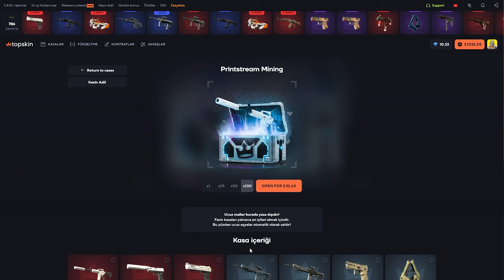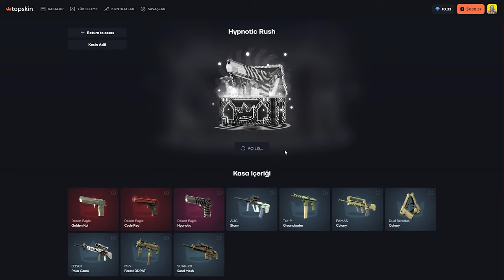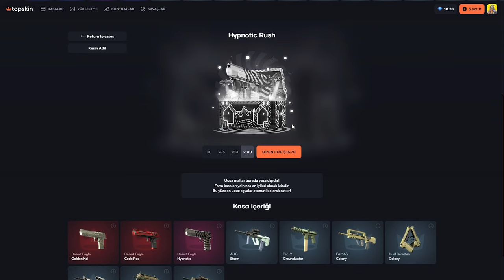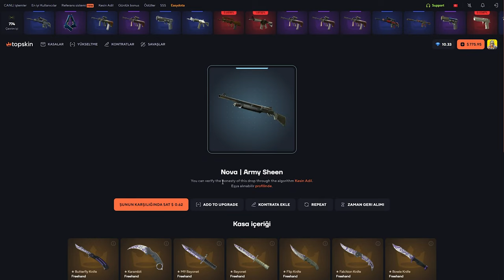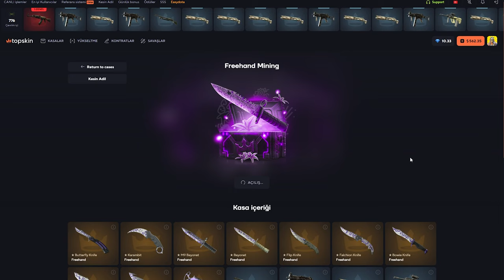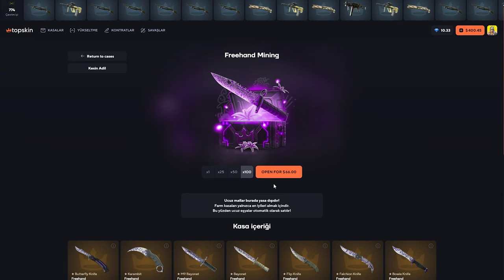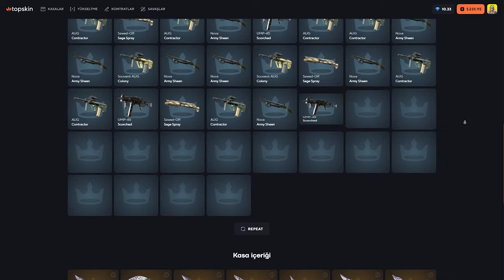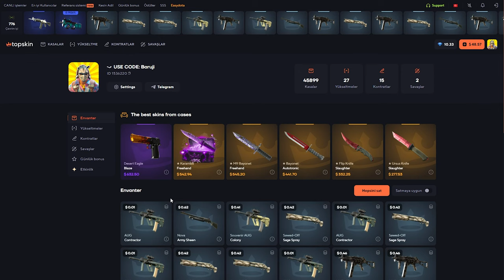ŞOK GEÇİRDİM! | TopSkin Promo Code: Baruji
Konuşma metni